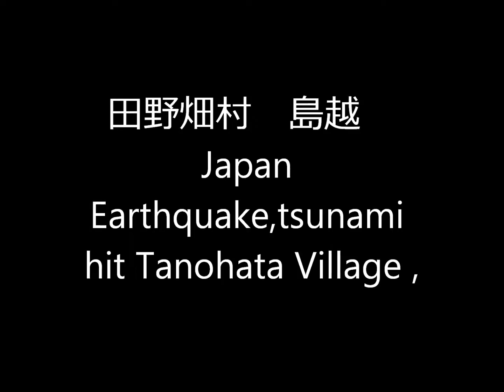津波 岩手県 下閉伊郡 田野畑村 島越漁港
岩手県 下閉伊郡 田野畑村 島越漁港